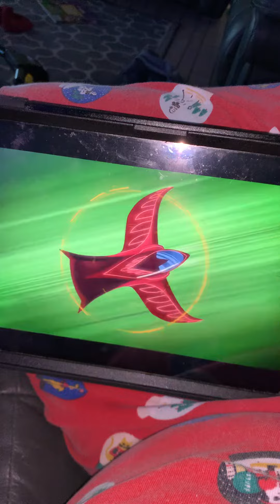That’s awesome 😎 amazing 😻 plane ✈️